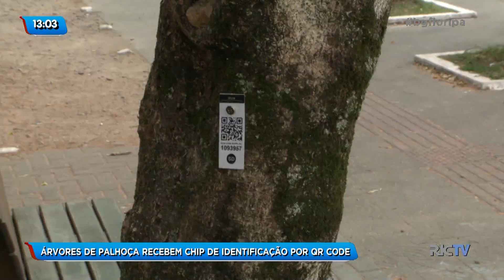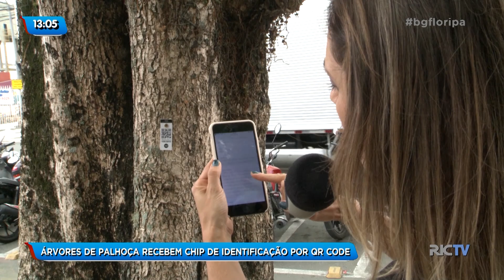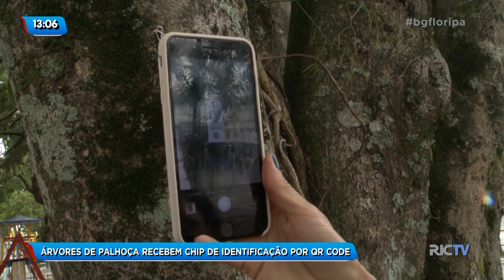Árvores de Palhoça recebem chips de identificação por QR Code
Você tem curiosidade de saber o nome das árvores? Agora é possível. Na praça 7 de setembro, em Palhoça, foram instalados chips com leitura QR Code em algumas árvores da região. A equipe da RICTV | Record mostra como funciona essa nova tecnologia.